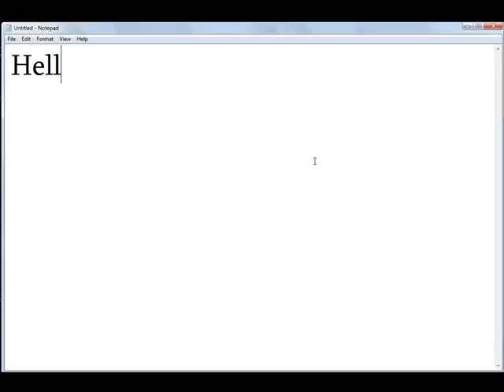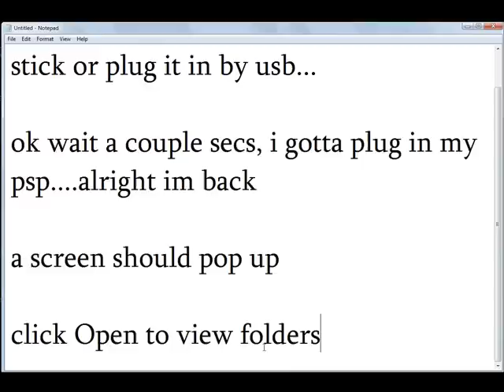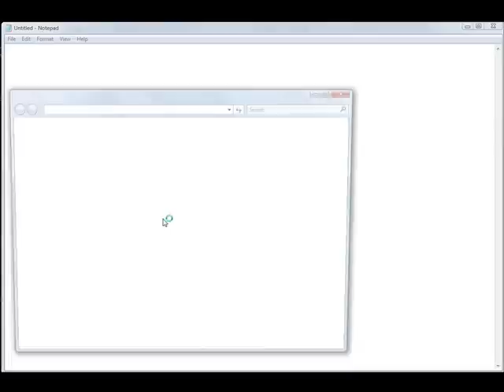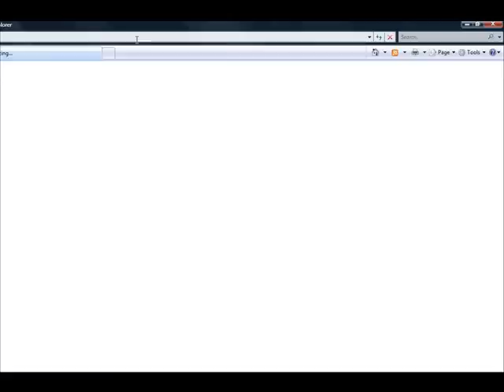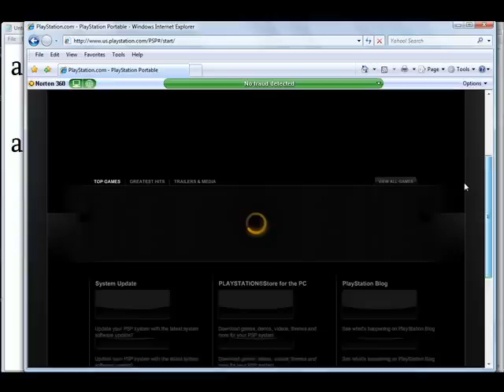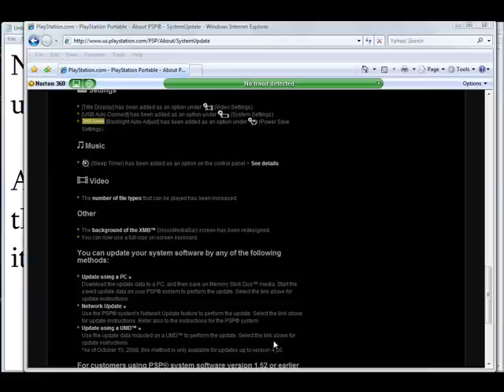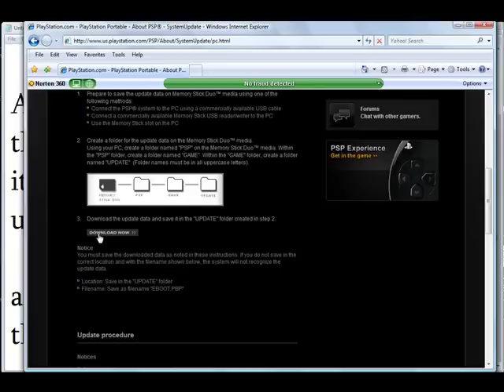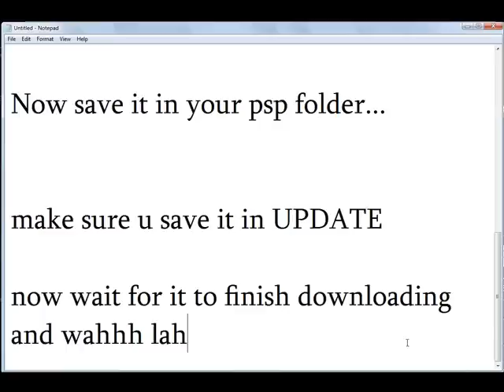How To Download PSP Updates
How To Download PSP Updates From Your Computer/Laptop